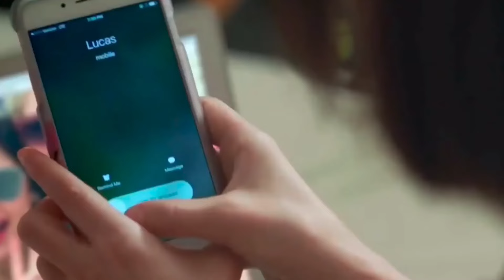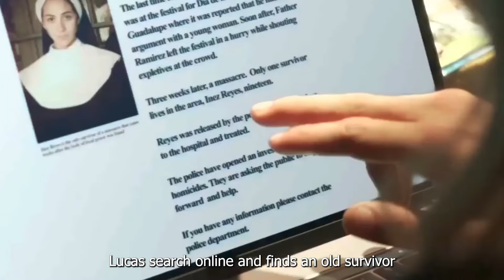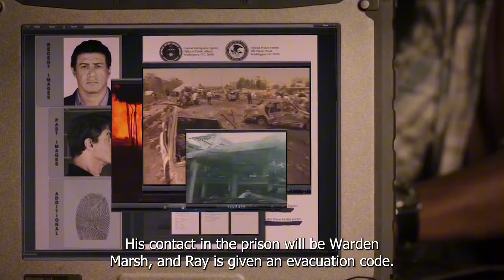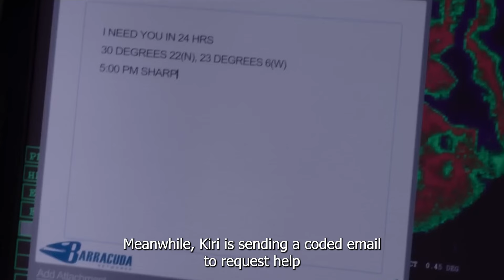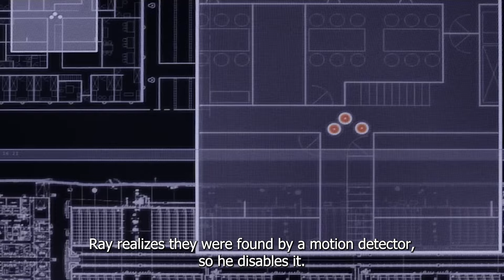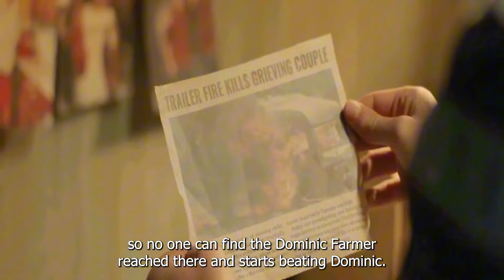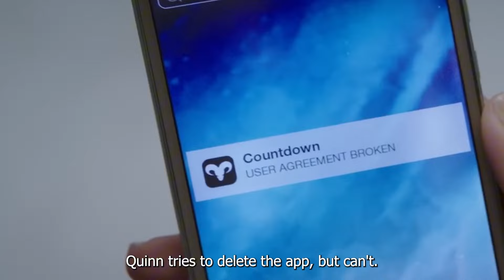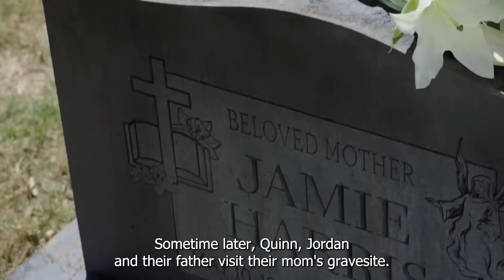Movie Clips Compilation, Part 2. Watch and Enjoy!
a compilation of some of our best videos.